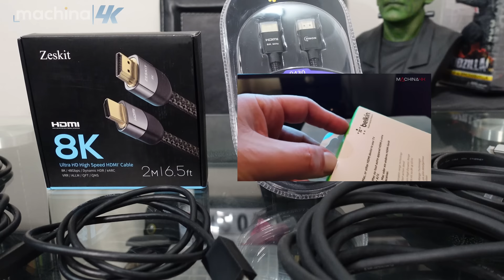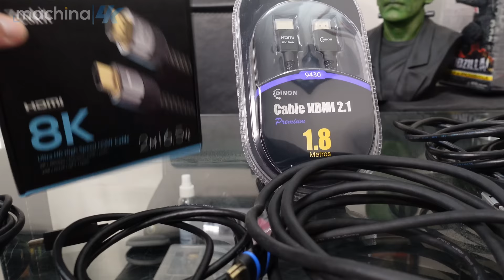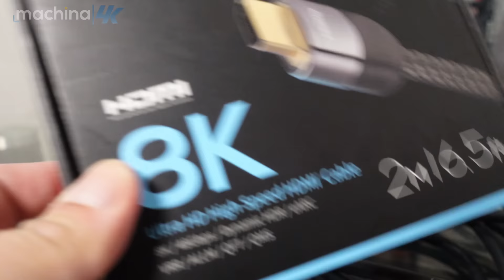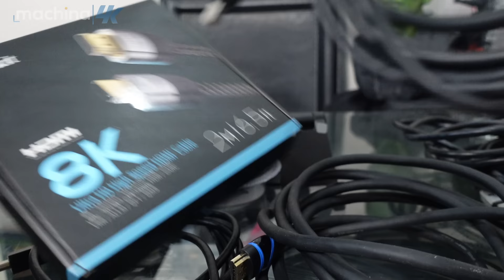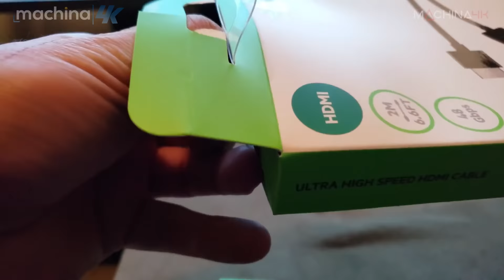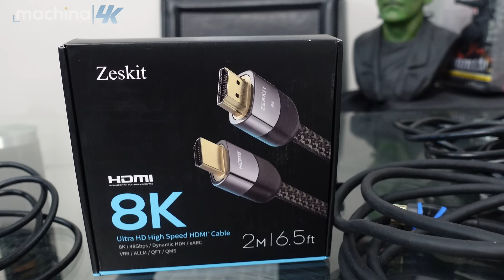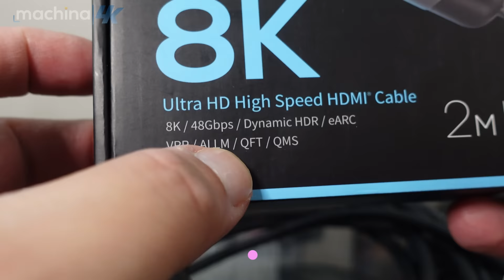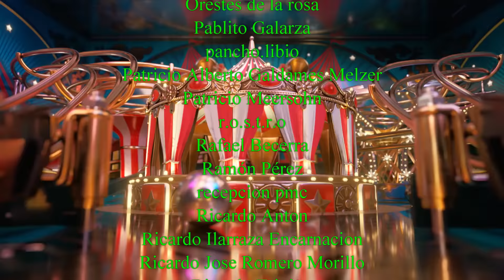¿Qué cables HDMI 2.1 Ultra High Speed recomiendo? ¿Son real 2.1 los cables de PS5 y Xbox Series X 🤔?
🔵ATTRIBUTION 🔵